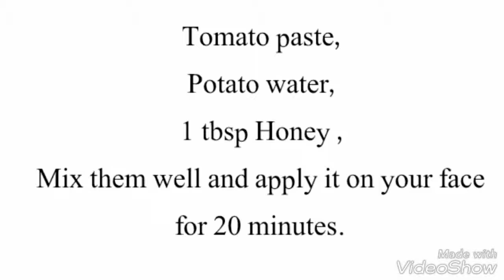Quick facial 100/ result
Quick facial at home:
Tomato paste,
Potato water,
1 tbsp Honey ,
Mix them well and apply it on your face for 20 minutes.

Home remedies,
Home remedies for facial,
Easy facial at home,
Facial at home,
Facial treatment,
Facial recipe,

HOME REMEDIES
ABOUT THE CHANNEL
HOME REMEDY